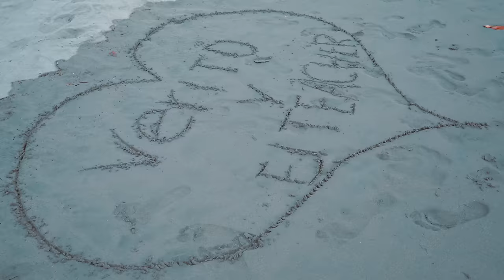Verito Asprilla, El Teacher - Me Gusta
Me Gusta.

Hay algo de ti que me gusta,
Me gusta, me gusta,
Porque lo prohibido me gusta,
Porque la prohibido me gusta,